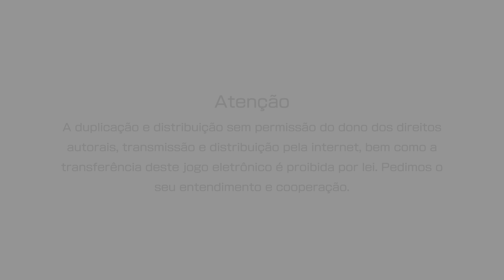THE KING OF FIGHTERS XIV PS5 Gameplay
Ola seja bem vindo ao canal The GameplayNjm .Um canal dedicado a vc que gosta de videogame atual ou retro . Confira no canal Gameplay de jogos de aventura , luta , ação , esporte , etc. Também vc vera Shorts com conteúdo gamer , Humorístico, para descontrair.Assim eu agradeço a todos que tiraram um tempinho do dia para visualizar o conteúdo do canal o meu muito obrigado a todos. Deus abençoe .
Gostou do video seja um amigo inscrito no canal /@thegameplaynjm